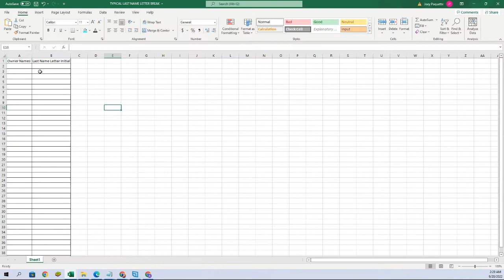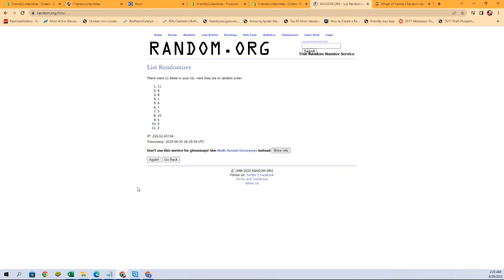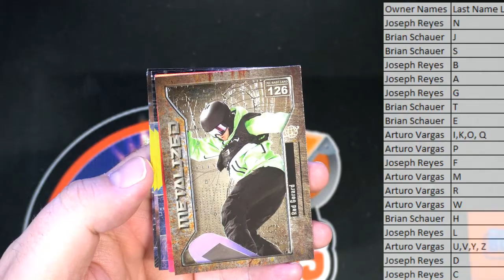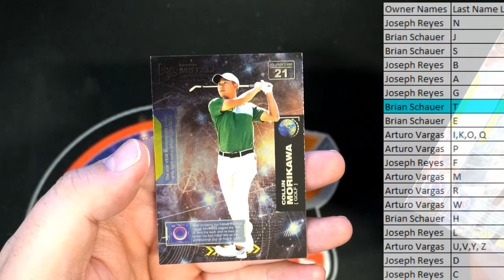2021 Upper Deck Skybox Metal Universe Champions Hobby ID 21SKYBOXMETAL224